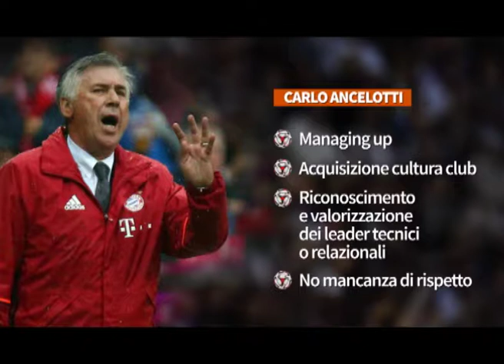Coaching Moment 17-04-2017